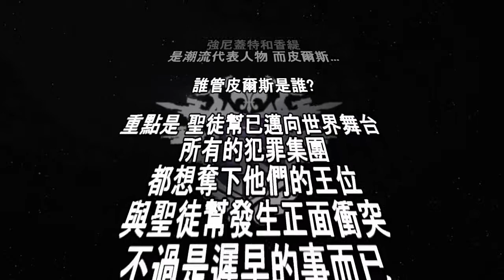黑街聖徒3 Mission1 When Good Heists Go Bad 中文劇情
播放清單